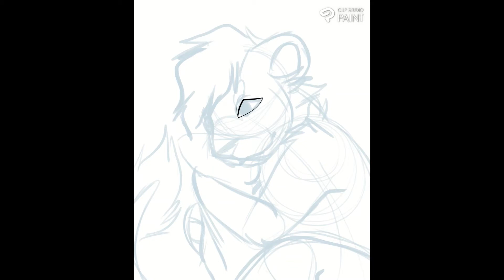🕷Speedpaint_【FURRYART】_ Alone🕷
Character by: Myself